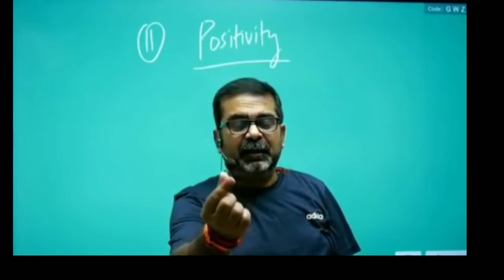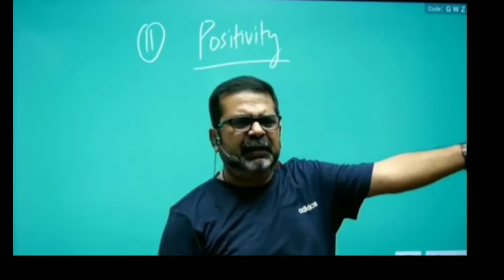power of positivity